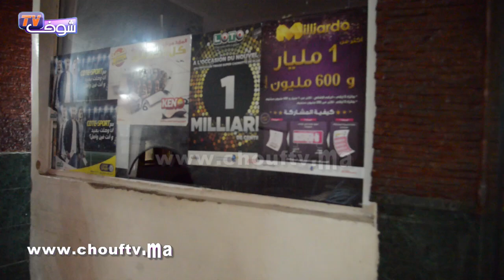لحظة القبض على محامي و آخرين في مقهى للقمار بالدار البيضاء